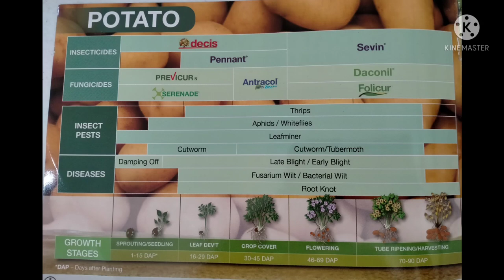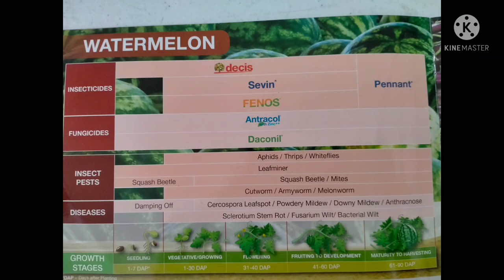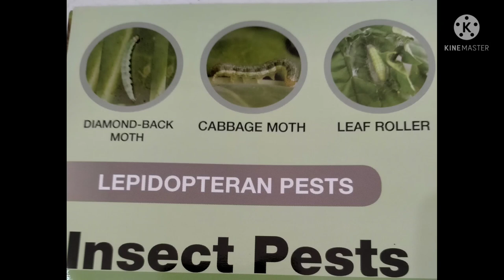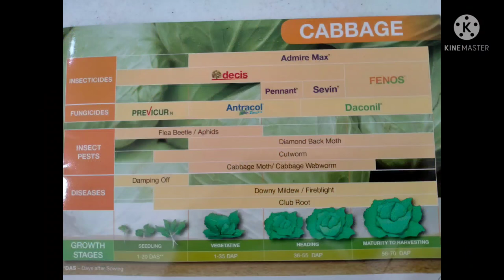Mga Gamot Para sa Inyong Mga Pananim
Panoorin nyo po baka  po makatulong po sa inyo.. Pls .